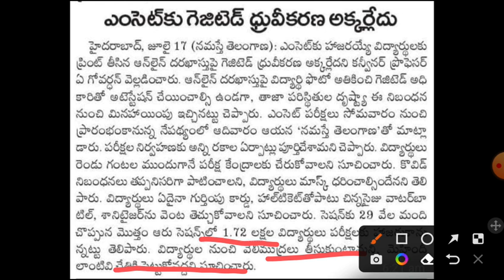TS EAMCET ENGINEERING EXAM UPDATE ABOUT GAZETTED ATTESTATION/TS EAMCET 2022 EXAM UPDATE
This video gives latest information about TS EAMCET EXAM information and updates on gazetted officers ATTESTATION on application form